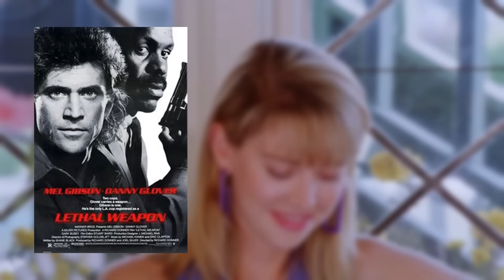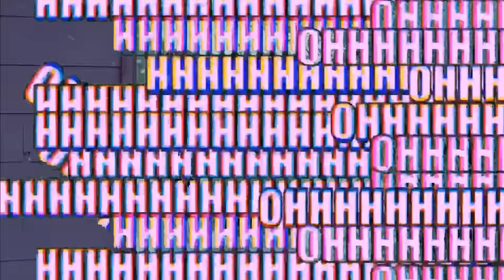AJESTIC #1 - Samurai Cop : LE MEILLEUR FILM (non)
Ajestic : présentation de vidéos et/ou de films sans être nécessairement de la critique, puisqu'il s'agit surtout d'un débrief/résumé.

Musiques utilisées par ordre d'apparition :

- Super Mario World - Map 2 Overworld
- Crash Bandicoot - Main Theme
- Starwing - Titania
- Starwing - Training
- Super Mario World 2 : Yoshi's Island - Story Music Box
- Starwing - Meteor
- Mario Strikers Charged Football - Boo Theme
- Joakim Karud - Enjoy